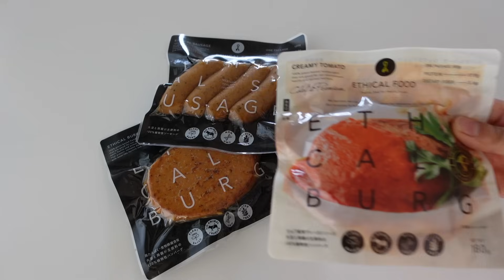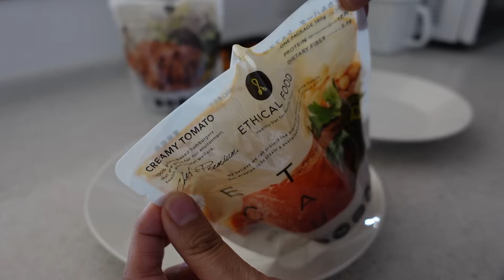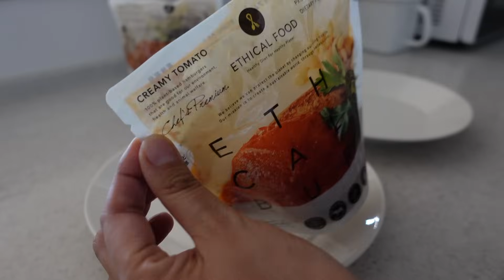プラントベース 一日に食べたもの │ what I eat in a day. プラントベース ( 菜食 ) はこんな感じ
プラントベースの食事がどんな感じなのか知っていただきたい
と思って三食＋おやつを記録しました。
ルールを厳しくせず気楽に続けていたら
プラントベース歴は４年にもなっていました。
ものすごくストイックな食事をしている訳ではありません。
美味しいものをたっぷり食べています。
「エシカルフード」のようなレトルト食品の力も借ります。
とにかく楽に、長く。
プラントベースの雰囲気が伝わりますように。

エシカルフード株式会社
食生活が地球環境を守る
肉食を控える食生活『ミートレスダイエット』を提唱しています

・対象商品を30％OFFで購入可能
注文の際、カート画面でご入力ください
・2023年11月30日23時59分まで有効
・定期商品、送料は対象外

チャンネルのメンバー（サポーター）を募集中！

zero waste ゼロウェイスト
plastic free プラスチックフリー
plant based diet プラントベースダイエット
ethical fashion エシカルファッション
fair trade フェアトレード
animal welfare アニマルウェルフェア
simple life シンプルライフ